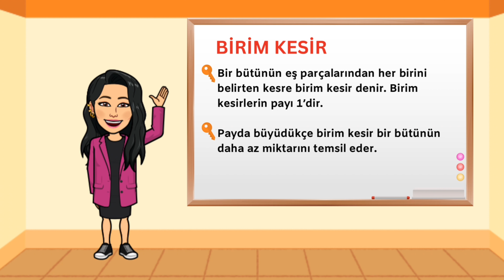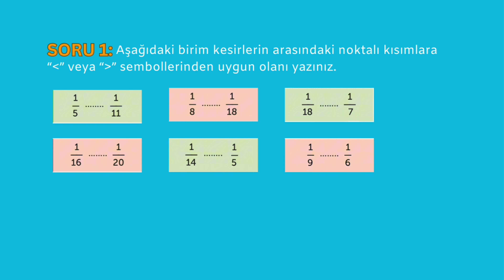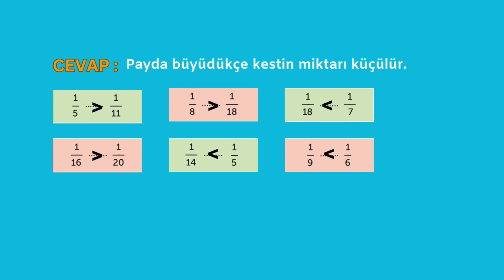BİRİM KESİR- Anahtar Bilgiler 🔑 (5.Sınıf)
Bu videomuzda Birim kesrin tanımını ve sıralamasını öğreneceğiz.
Birim kesir, payının 1 ve paydasının herhangi bir pozitif tam sayı olduğu kesirlerdir. Örnek olarak, 1/2, 1/3, 1/4 gibi kesirler birim kesirlerdir. Payı her zaman 1 olan birim kesirler, bölme işleminin temel bir parçasını temsil eder ve sıklıkla oranlar, yüzde ifadeleri ve oranları hesaplarken kullanılır. Birim kesirler, matematiksel işlemlerde önemli bir rol oynar.
Umarım bu video size daha iyi bir anlayış kazandırmıştır.
Lütfen sorularınızı ve yorumlarınızı aşağıya yazmaktan çekinmeyin.

Merhaba, Ben Tavşanlı hoca. Bu kanalda sevgili öğrencilerimizin konuları pekiştirebileceği anahtar bilgiler, çocuklarınızla evde kolayca uygulayabileceğiniz eğitici etkinlikler ve eğitim ile ilgili videolar yapıyorum.